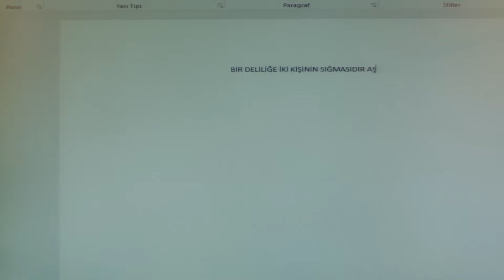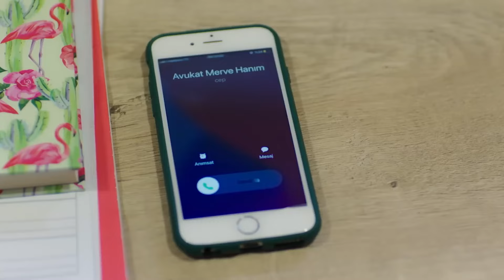Ben Sana Çoktan Çarpıldım Kızım | Baht Oyunu 14. Bölüm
Bora Ada ile olan gerginliğini çözmeye çalışır | Bana Bu Laflarla Gel

Yapım: ARC Film
Yapımcı: Fatih Enes Ömeroğlu
Yönetmen: Serdar Gözelekli
Senaryo: Erkan Birgören, Tuna Kıygı, Fatih Enes Ömeroğlu